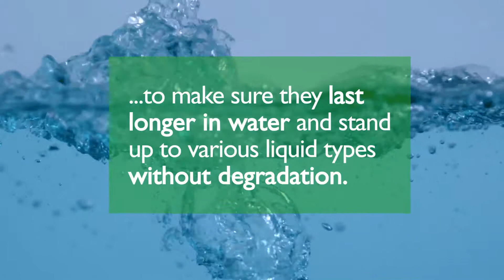Utopia - Paper Straws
Utopia Tableware required a series of social media videos to promote various product lines.  This video is based on paper straws.